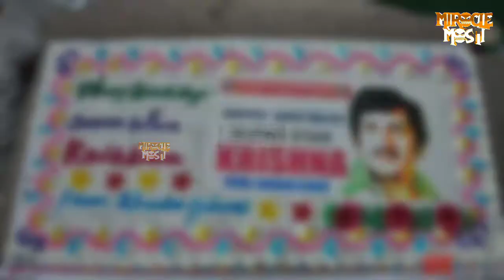Super Star Krishna Birthday Special HD Video || HBD || Miracle Masti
!! and get ready to entertain

Thanks